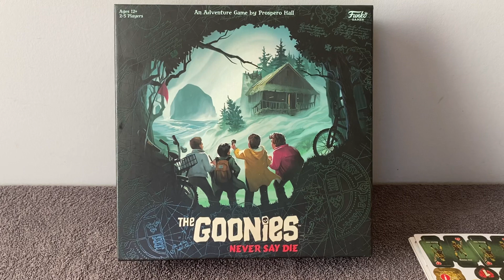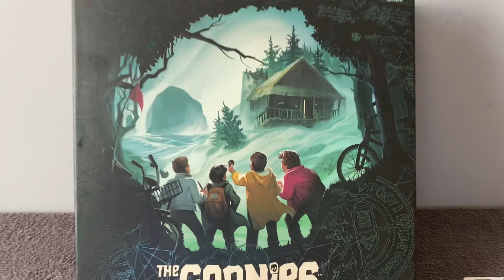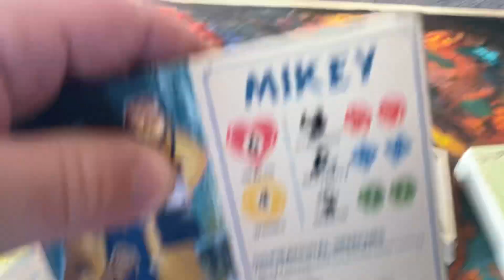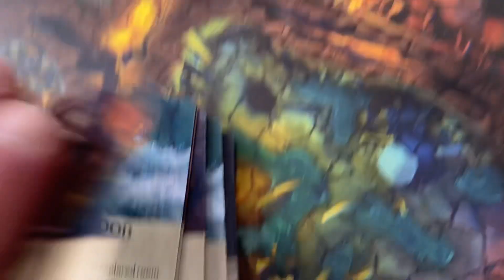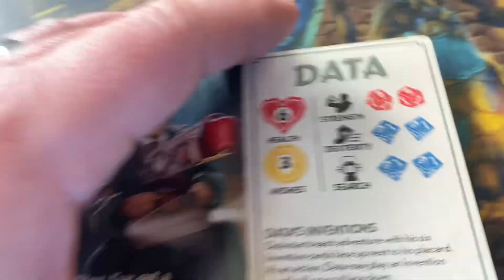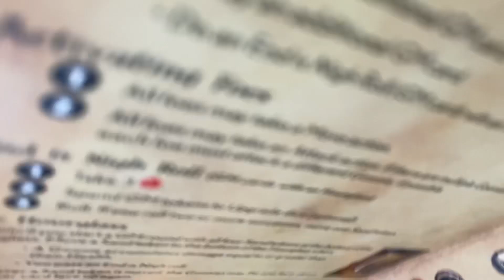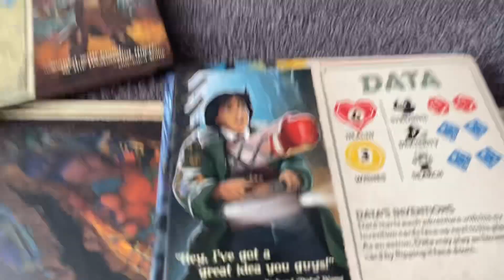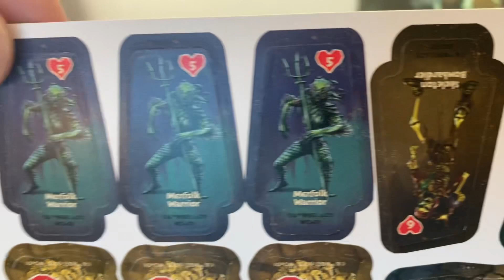The Goonies never say die board game review